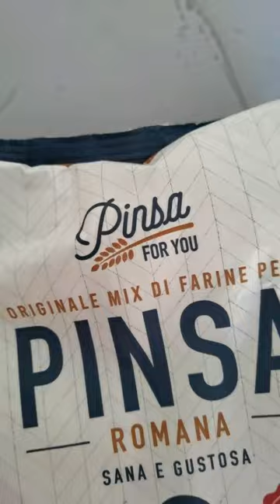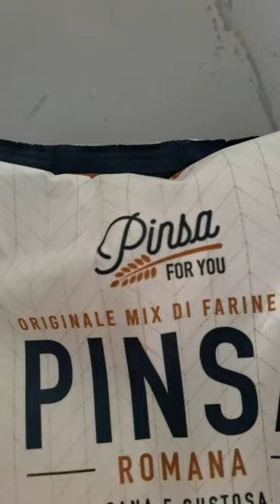Im collaborazione con Pinsa For You-Pinsa Romana fatta in casa-24h lievitazione-Procedimento Facile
✨Super Collaborazione ✨
Oggi vi parlo di @pinsaforyou che mi ha gentilmente inviato questo kit per fare la Pinsa.

LA FARINA PINSA Romana.
Il giusto bilanciamento degli ingredienti: farine di frumento, soia, riso e la pasta madre ti permetteranno di realizzare una Pinsa digeribile, friabile e fragrante...proprio a casa tua.

PINSA TONDA prodotto dedicato al mondo della pizza Tonda. Per pizza Romana e Pizza Classica, estrema croccantezza e digeribilità. Miscela di frumento tipo 0, farro integrale, riso, pasta acida di riso e germe di grano tostato.

SPOLVERO DI RISO
 Necessaria per palline e stesura di Pinsa e Teglia

Non vedo l'ora di mettere le Mani in Pasta 🤗